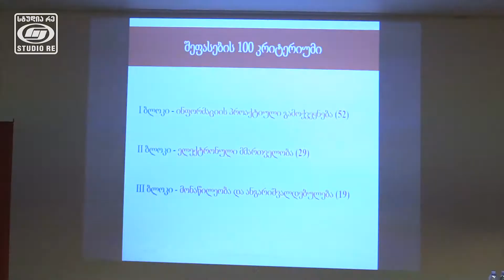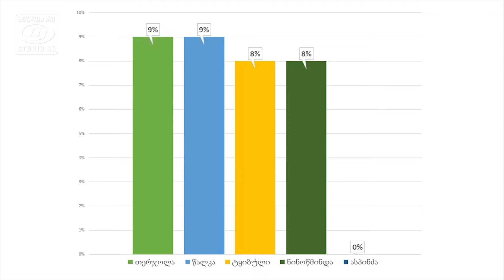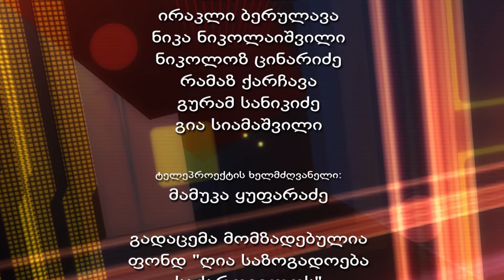მუნიციპალიტეტების გამჭვირვალობა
გადაცემის წამყვანი: ნინო გელაშვილი
სტუმრები:
- თეონა ტურაშვილი, ინფორმაციის თავისუფლების განვითარების ინსტიტუტი;
- გიორგი ტოკლიკიშვილი, კონსულტაციებისა და ტრენინგების ცენტრი;
- დავით ჯიქია, რუსთავის ყოფილი მერი;
- თიკო ტყეშელაშვილი, მშვიდობის, დემოკრატიისა და განვითარების კავკასიური ინსტიტუტი.